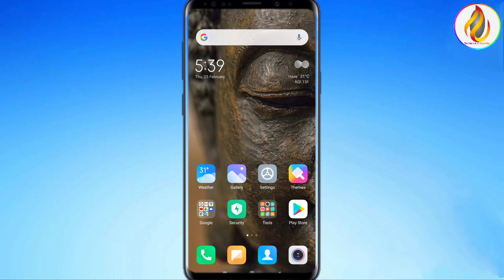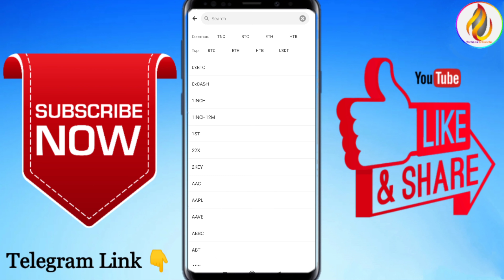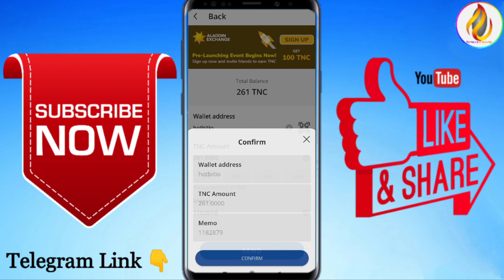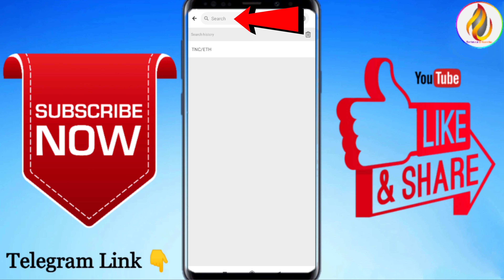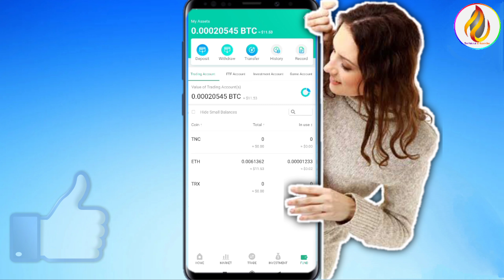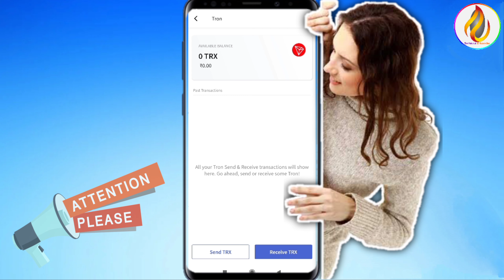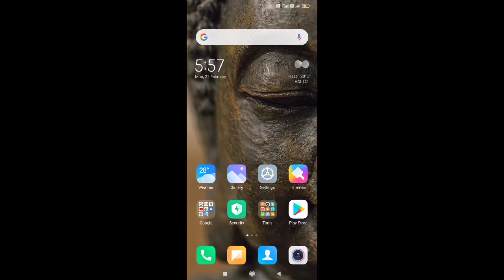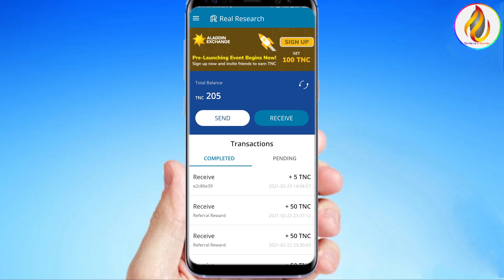Real Research App Withdraw🤑 | Real Research Survey Payment Proof | TNC into Paytm | Full Explanation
Real Research App Withdraw, How To TNC Transfer to bank, Real research app signup 50 TNC refer 50 TNC

I Received ₹808 From Real Research Survey🤑 | Real Research Survey Payment Proof | TNC into Paytm

Namaskar Doston,
Iss video me mene aap logon ko Real Research Survey Application me TCN balance ko Indian INR me kaise convert kiya ja sakta h uss process ko btaya hai, Video ko pura dekhkar aap log jan jayenge TCN Coin ko Paytm me kaise Le.

Other queries

1. Real Research TNC withdraw
2. Coinswitch TRX Disable Problem
3. Real Research App TNC To Paytm Transfer
4. Real research app TNC To Bank Transfer Trick
5. Real Research App open problem
6. Real Research TNC to Bank Trick
7. Coinswitch app TRX not available
8.  Coinswitch TRX option kab ayga
9. Coinswitch TRX Address problem
10. Real Research TNC withdraw problem
11.  How To transfer TNC Into Bank
12.  Real Research App unlimited Refer trick
13.  Real Research App script
14.  Real Research Survey problem
15. Real Research app TNC 🛑Live Withdraw full process
16.  Real Research App withdraw
17. TNC To Paytm Trick
18. real Research TNC withdraw
19. Real Research App withdraw proof
20.  real Research App unlimited Trick
21. Real Research App se paisa kaise kamaye
22.  Real Research App trick
23. real Research survey app
24. Real Research App unlimited bypass Trick
25.  real Research App refer trick
26. real Research App script
27. real Research App withdraw problem
28.  Real Research App me withdrawal Kaise lagaye
29. real Research App se withdraw kaise kare
30. Real Research App